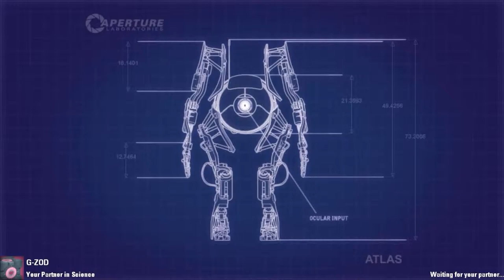Portal 2 Co-Op: Friendship is magic 48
by 14KarraT
A nice map we were doing so well on, but I think I unnecessarily added death, suicide and extra steps.  Oh well.